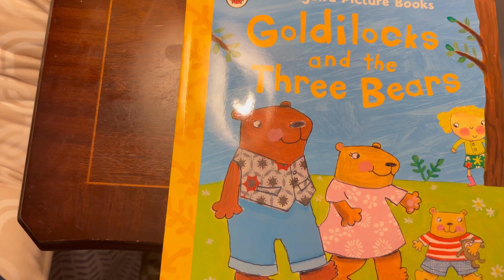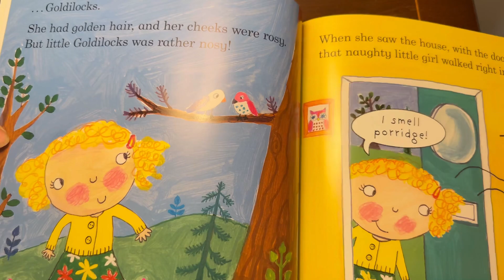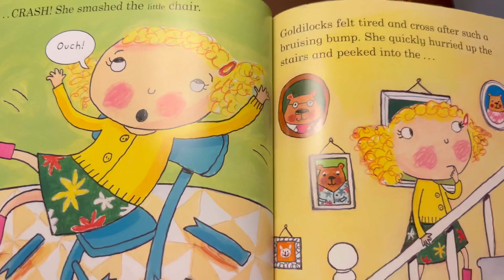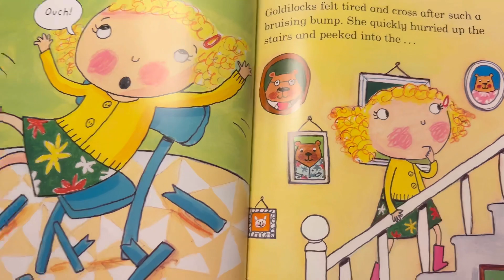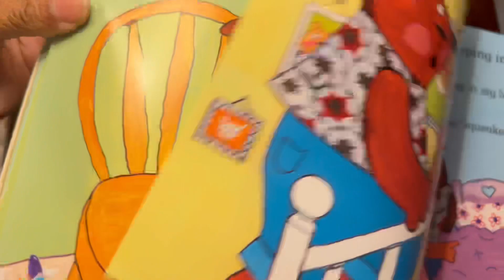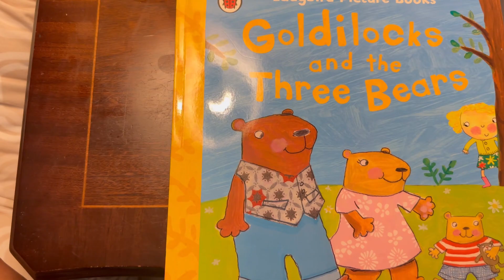Goldilocks and the three bears | story-telling